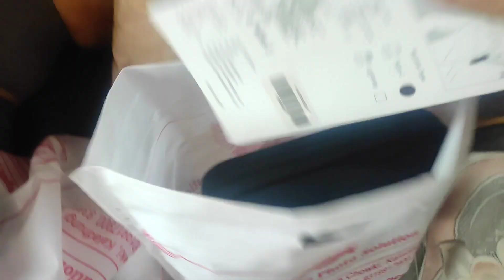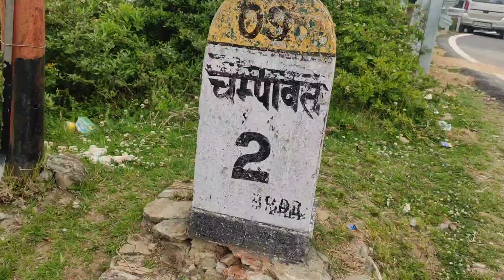This Place is Heaven